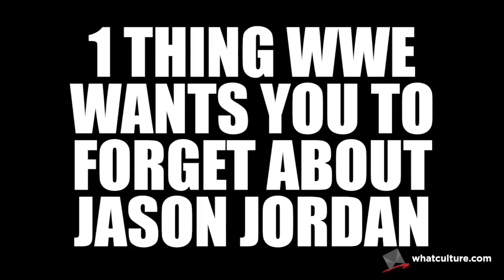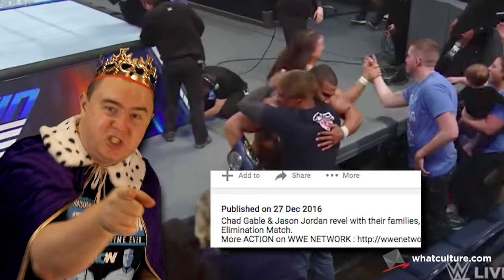KING ROSS' GREATEST WTF MOMENT EVER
Well, it's just comedy gold isn't it?